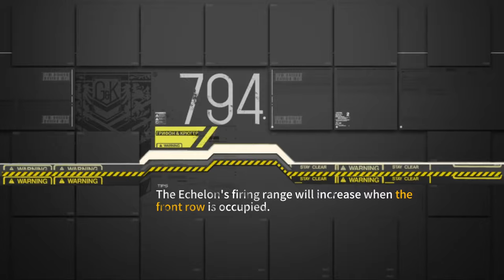GFL | Love Bakery - Terrible Guest (e1) | Currency Farm option 1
Nice and easy planning mode stage.
A single AR should be able to do this alone, but if you don't have full equip or weaker fairies just add a FP HG of some kind to give the AR some helping tiles.